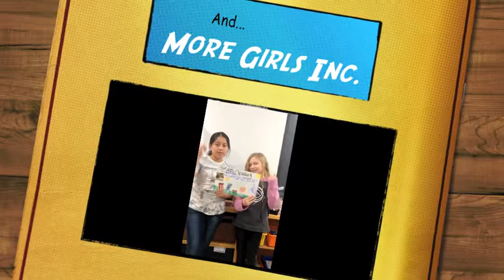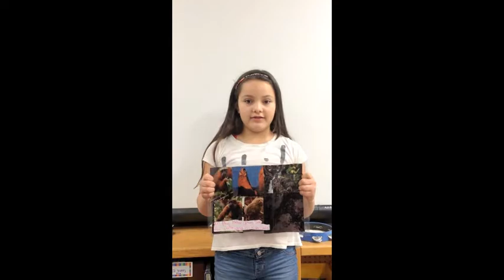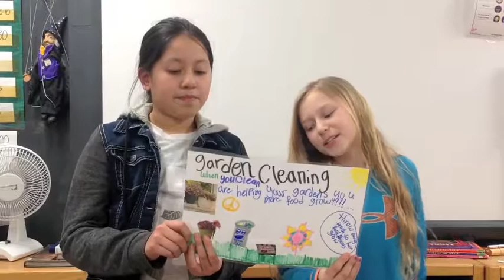Girls Inc. PSA About Environmental Pollution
The 4th and 5th grade girls in the Girls Inc. program at Marcy Open School decided to address issues of environmental pollution and degradation by making a Public Service Announcement (PSA) on ways to protect the environment.